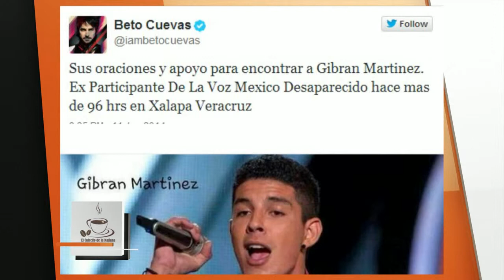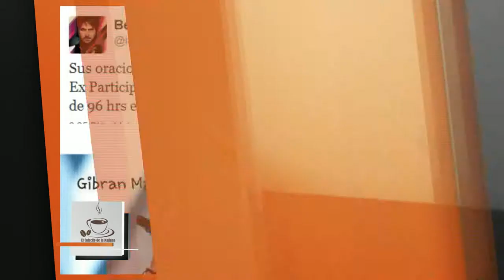Cafecito de la Mañana 15 Enero 2014 Parte 2 1